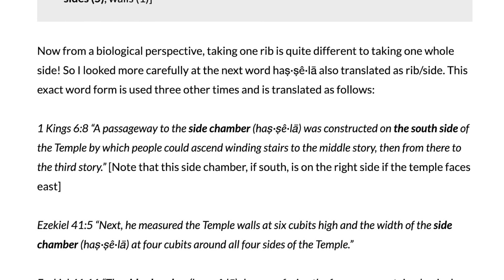Where Did Branham Learn the Heresy of Satan Designing Eve?